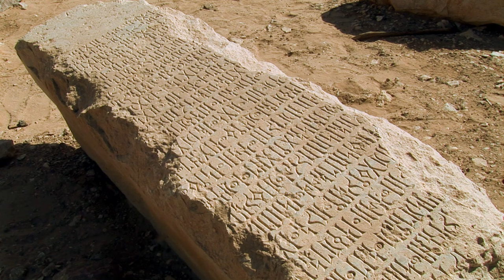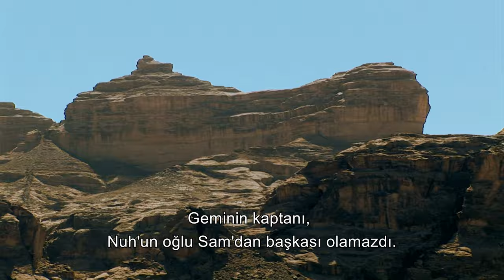Yemen:Magnificent Natural Wonder of One of the World's Most Dangerous Countries | Miracles Of Nature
Yemeni culture and ecosystem

North Scotland is a region within the United Kingdom, constituting the northern part of Scotland geographically. This area stands out with its natural beauty, rich history, and cultural heritage. The high mountains, vast lakes, and impressive valleys in the northern part of Scotland offer a unique experience for nature enthusiasts. Additionally, North Scotland is home to many elements that are synonymous with traditional Scottish culture. In regions where the Gaelic language is still spoken, the local population continues to preserve this cultural heritage through traditional clothing and crafts. Moreover, the area boasts a rich history and heritage shaped by a combination of Celtic, Viking, and Norman influences throughout time. The towns and villages in North Scotland, adorned with traditional Scottish architecture, provide visitors with a nostalgic experience immersed in a historical atmosphere. This region represents a diverse and captivating facet of Scotland with its natural beauty and cultural richness.

Docuworld